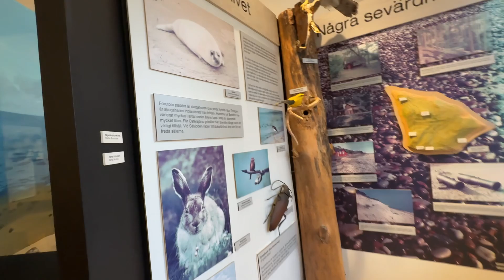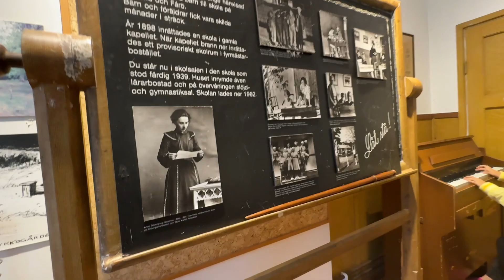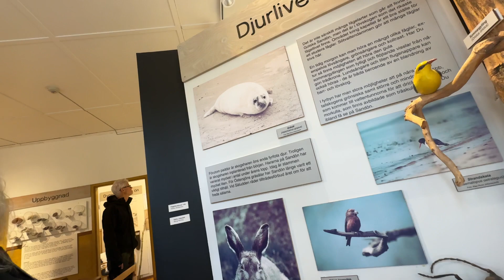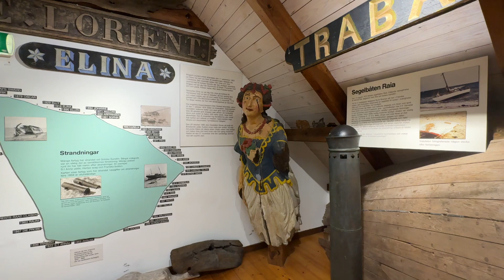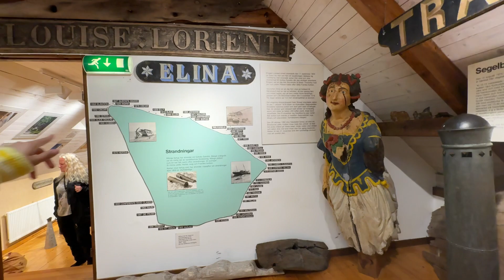Day 1 sa Gotska Sandön! Long walk and bonding!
Lets go sa aming day 1 dito sa Gotska Sandön. Labanan ng lakad mga sis!!!